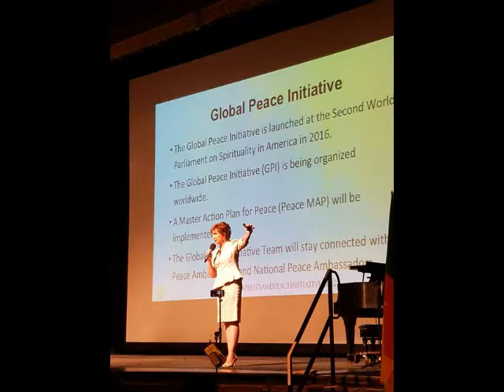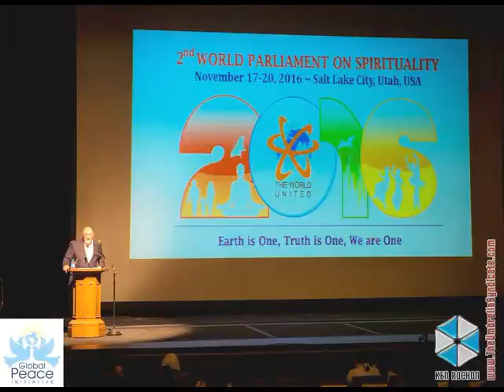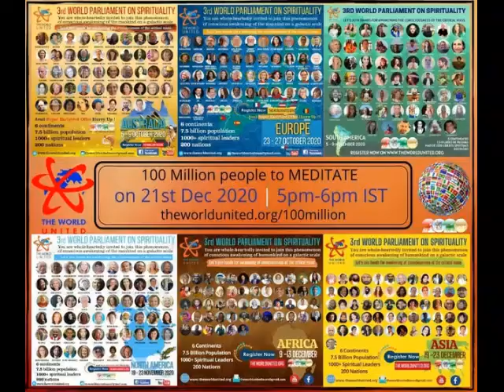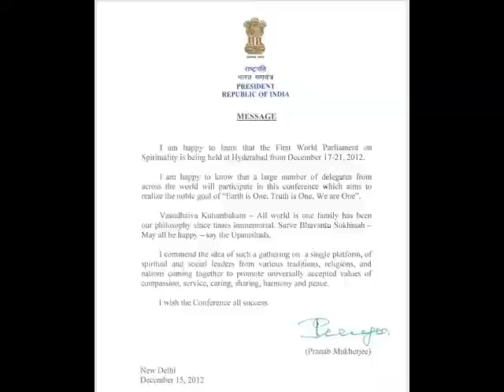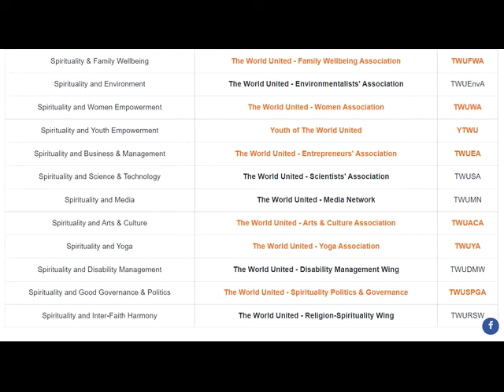THE WORLD UNITED - a Glimpse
A Glimpse of THE WORLD UNITED and 4th WPS
THE WORLD UNITED - a Glimpse || 4th World Parliament on Spirituality @ 2024